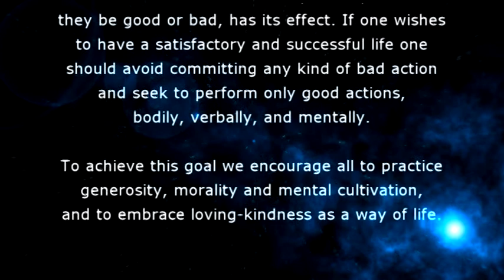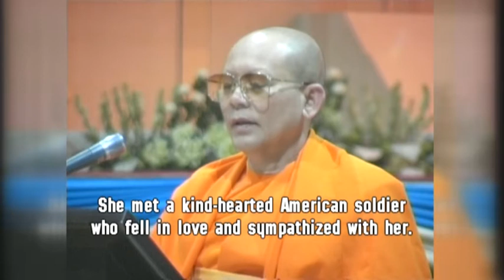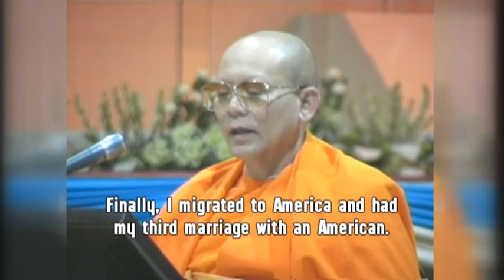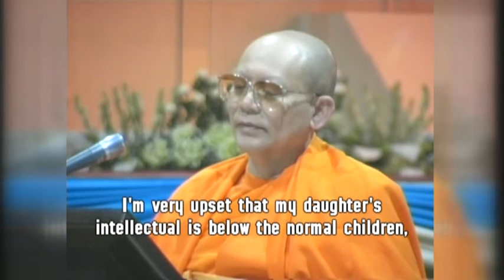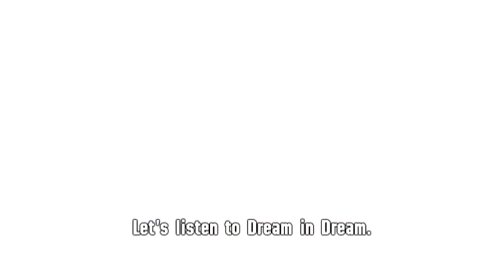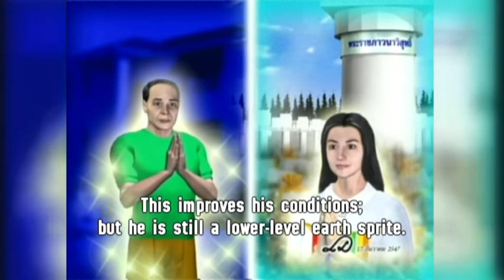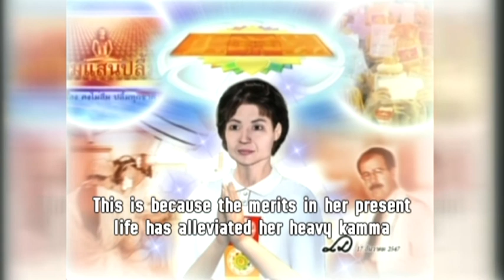Case Study Sub Eng 024 เรื่องพระหาย 20 06mpg